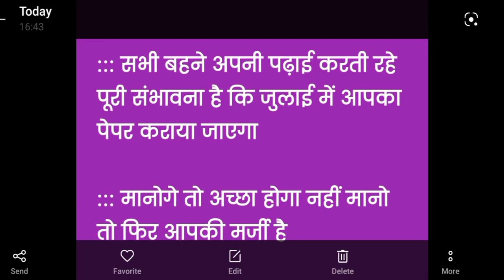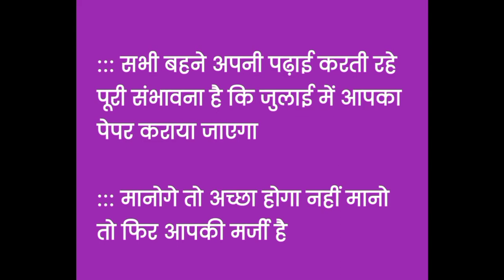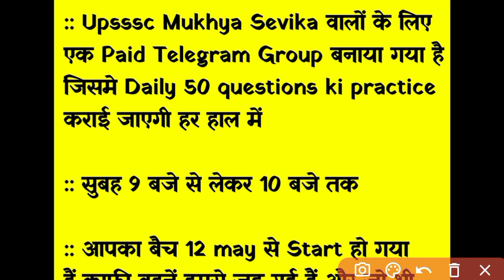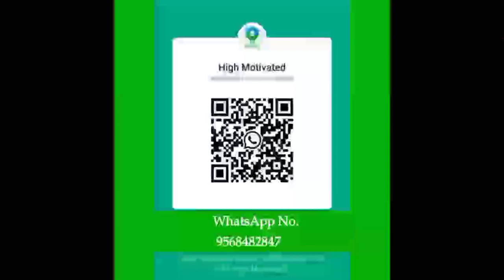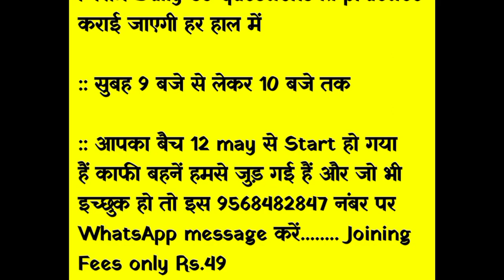upsssc mukhya Sevika Exam date 2023 । upsssc mukhya sevika latest news today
UP mukhya Sevika Shortlisting | UPSSSC mukhya Sevika Exam date । upsssc mukhya sevika

mukhya sevika cut off 2022